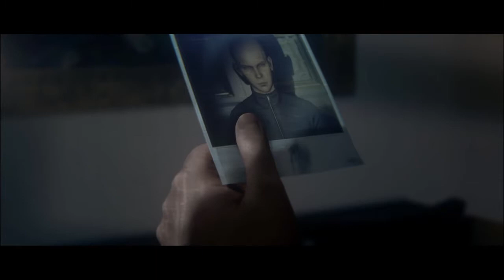HITMAN 2 PART 1 |ANVESH GAMING